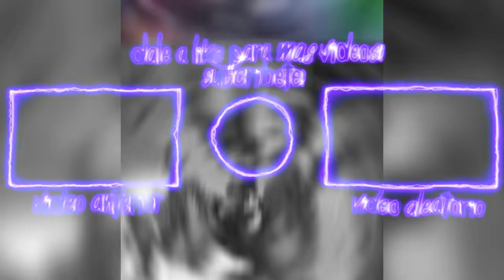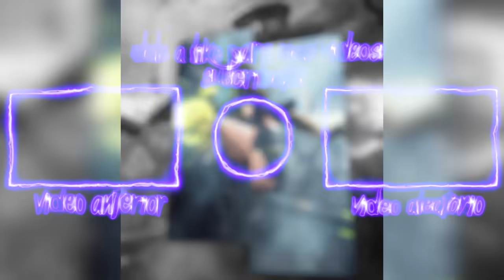PALADINS: GM RANKED 180K HEALING CON REI | ¿ES INÚTIL?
PALADINS ETERNAL!! UNETE AL DISCORD